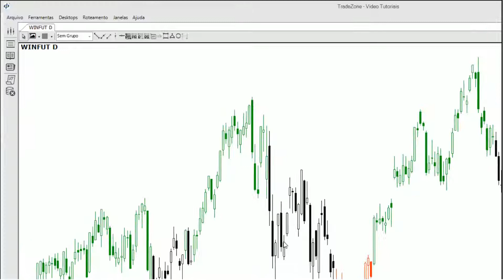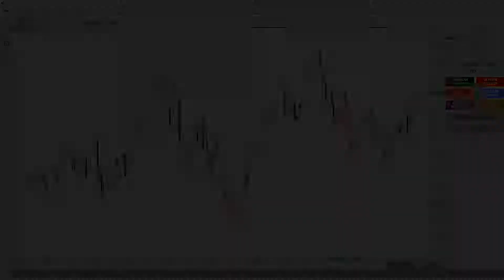Gráfico - Barras coloridas